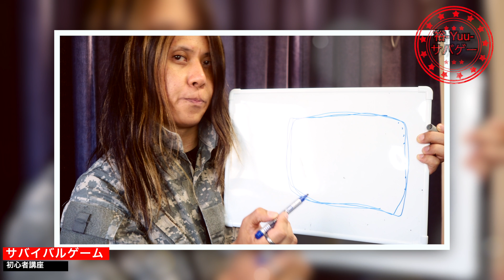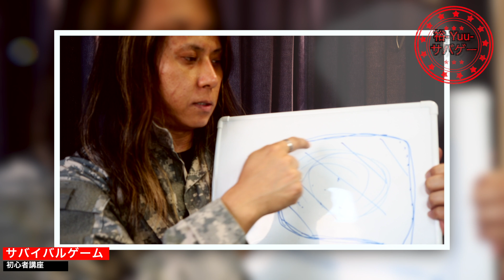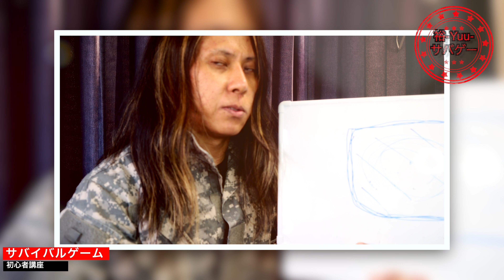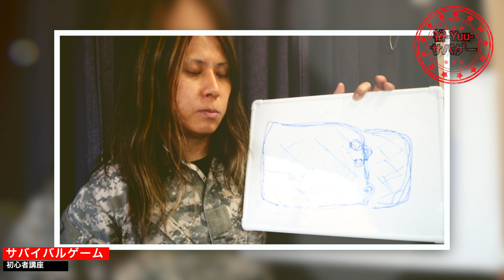【必須！】 初めてのサバゲーで絶対守って欲しい事の説明 【安全確保！】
はじめてサバゲーに参加する友人、知り合い向けに説明した動画ですが、どうぞー！

ちなみに動画で出てきたエアガンは
東京マルイのハイキャパ4.3とCQB-Rです。

PROFILE プロフィール
【Name】 裕-Yuu-

です。